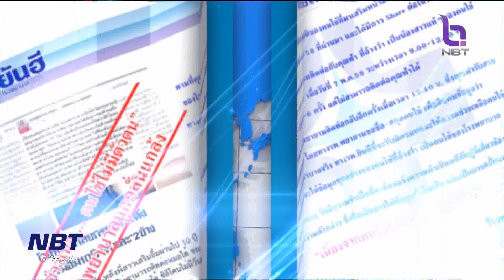"ชัวร์หรือมั่วนิ่ม" มั่ว! ซื้อสลากดิจิทัลผ่านเพจเป๋าตังพลัส ข่าวค่ำ วันที่ 27 พฤศจิกายน 2566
มีแชร์บอกต่อเอฟซี สลากดิจิทัลจากแอปพลิเคชั่นเป๋าตัง ให้ซื้อผ่านเพจเป๋าตังพลัส จะได้เรทดีกว่า ถูกรางวัล 3 ตัว จ่าย1,100 บาท  2 ตัวจ่าย 110 บาท ข้อมูลนี้จะชัวร์ หรือ มั่วนิ่ม ไปตรวจสอบกัน